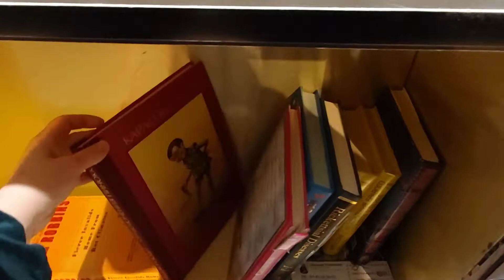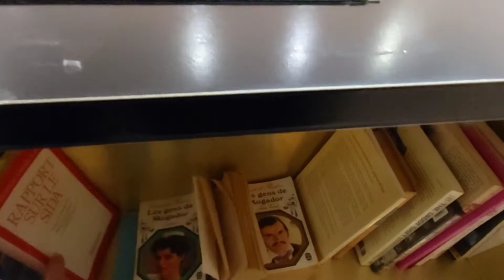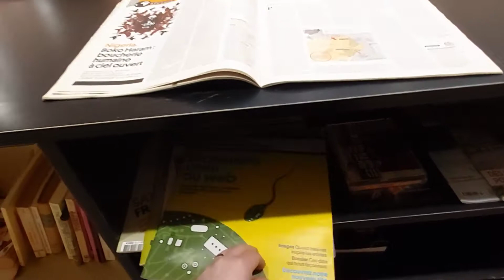Полка для книгообмена, витрина с бижутерией и наша смешная кошка